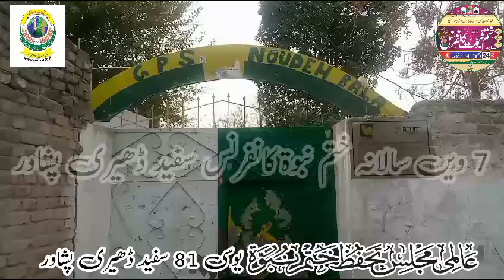ختم نبوت بیان (گورنمنٹ پرائمری سکول نودیہہ بالا)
عالمی مجلس تحفظ ختم نبوت یوسی 81 سفید ڈھیری کے زیر اہتمام گورنمنٹ پرائمری سکول نودیہہ بالا میں ختم نبوت تشہیری بیان بسلسہ ساتویں سالانہ عظیم الشان ختم نبوت کانفرنس 24 دسمبر 2023 بروز اتوار صبح 9 بجے تا ظہر بمقام محلہ موسی خیل سفید ڈھیری پشاور۔